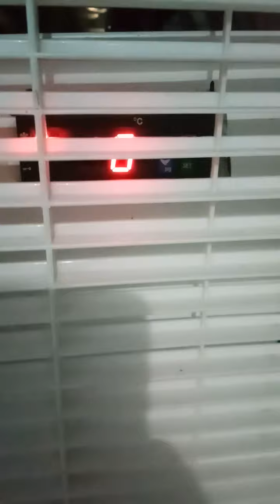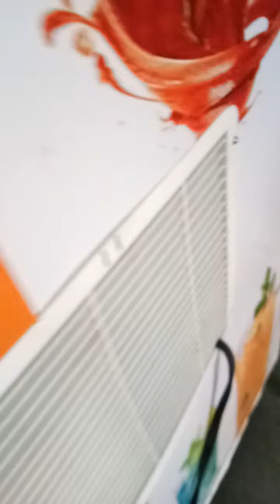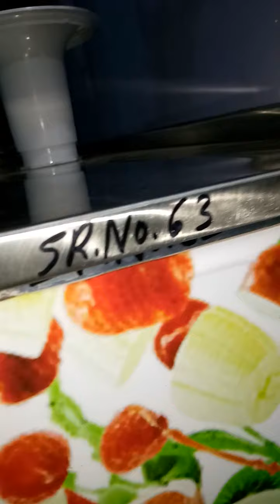8+2 platinum plus model machine serial number 63